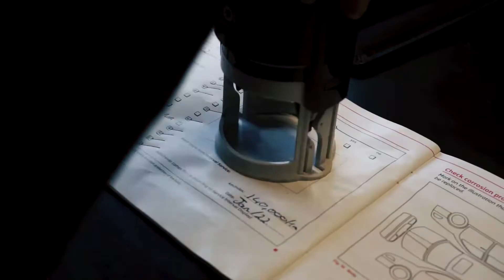Eighty 9 Motors